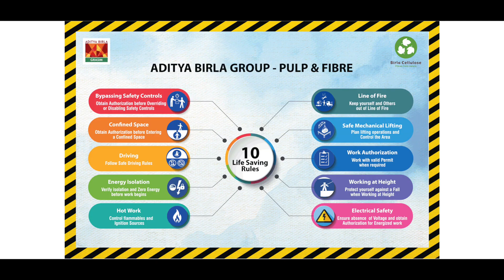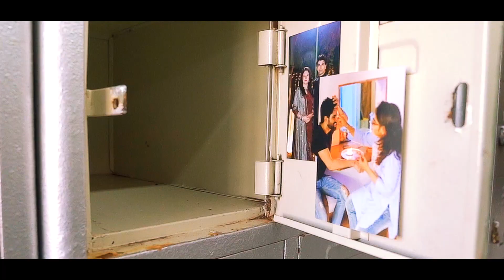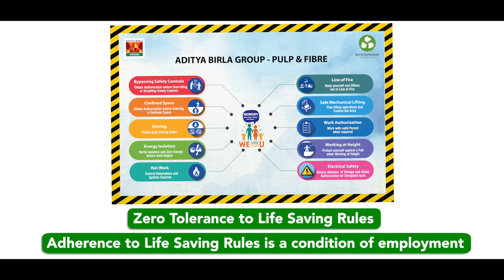Grasim - WE CARE FOR YOU - Safety film Hindi